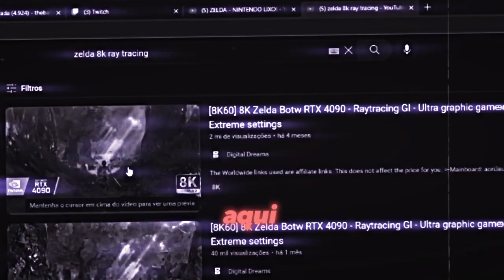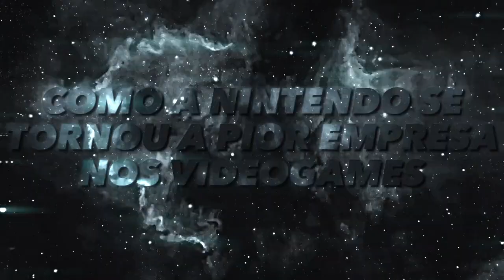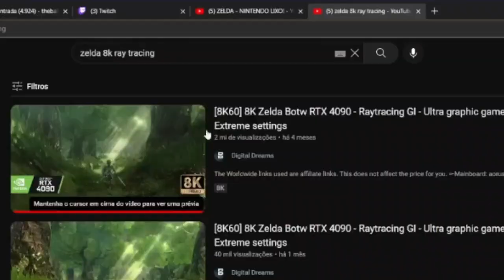NINTENDO - A PIOR EMPRESA DE VIDEOGAMES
insta: igor_b.beivide (pessoal) - meu contato se quiser fechar uma parceria ou me contratar como editor de videos

theards: igor_b.beivide
insta do canal: foco_nerd